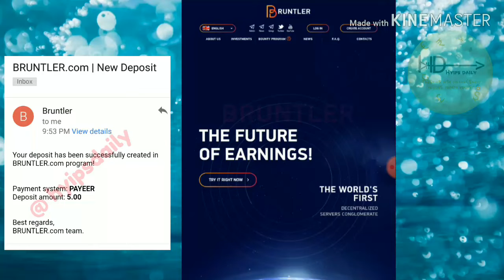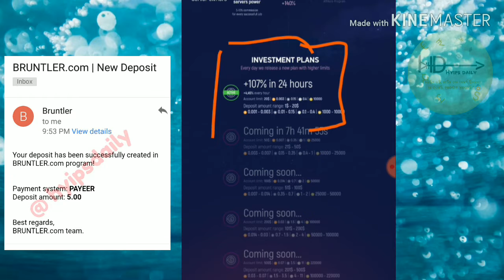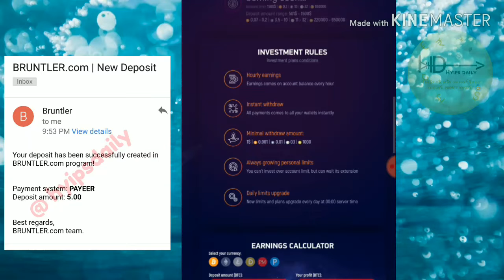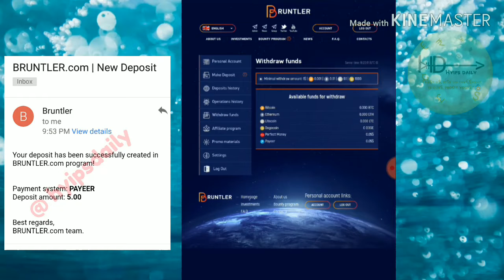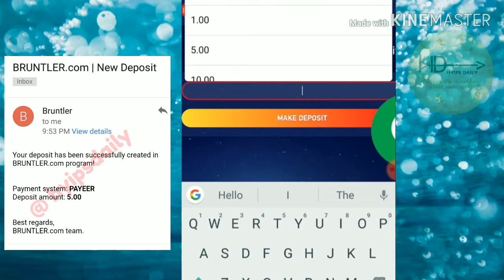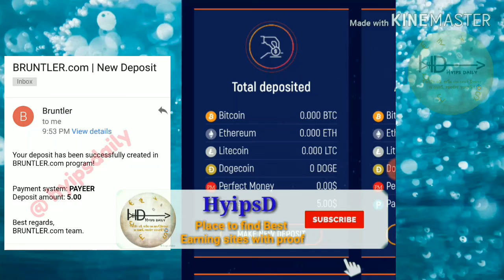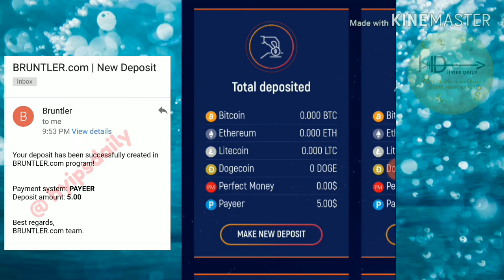New 1$ Hyip Investment site bruntler.com! 1 Day old; My Deposit: 5$ Hyips daily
Hyip Sites,
hyips daily,
hyip investment sites 2019,
hyip monitor,
 hyip review,
Hyip support,
hyip website
allhyip
online investment
hyip scam
investment opportunities
bitcoin investment
best investments
forex investing
top hyip monitors
investment funds
investing
top 10 hyip
btc hyip
gold investment
hyip investment plan
hyip companies
hyip strategy
investment that pays daily profit
hyip script
good hyip
hyip new
paying hyip
newhyip
best paying hyip programs online
hyipforum
legit hyip
hyip monitoring
legitimate hyip programs
hyips monitor
btc investment
hyip 2019
allhyipmonitors
trust hyip
hyip list
non hyip investment programs
hyip review